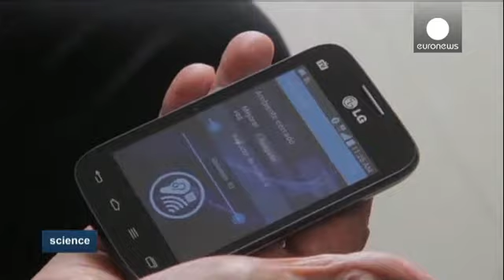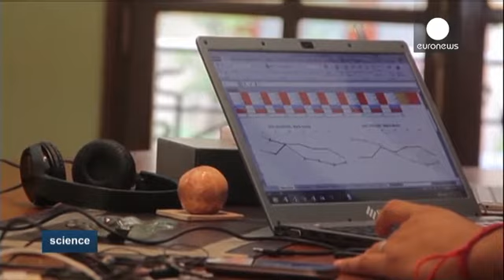Usound: Νέο app βελτιώνει θεαματικά την ακοή ατόμων με πρόβλημα - science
Σύμφωνα με τον Παγκόσμιο Οργανισμό Υγείας, περίπου 360 εκατομμύρια άτομα σε όλο τον πλανήτη έχουν σοβαρά προβλήματα με την ακοή τους. Από αυτό το σύνολο, λιγότερο από το 10% που χρειάζεται ακουστικό βοήθημα, έχει πρόσβαση σ' αυτό. Στις ανεπτυγμένες χώρες το ποσοστό αυτό πέφτει στο 3%.

Μια ομάδα φοιτητών στην Αργεντινή ανέπτυξαν ένα ψηφιακό εργαλείο ακοής που λειτουργεί μέσω μιας εφαρμογής σε κινητό τηλέφωνο. Ονομάζεται "uSound" Συλλαμβάνει τον ήχο του περιβάλλοντος, προσα…